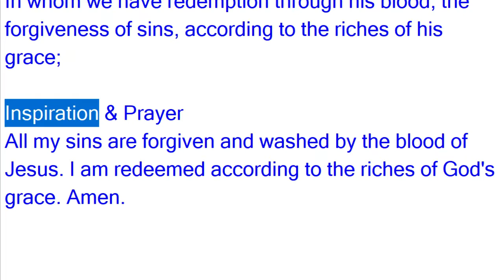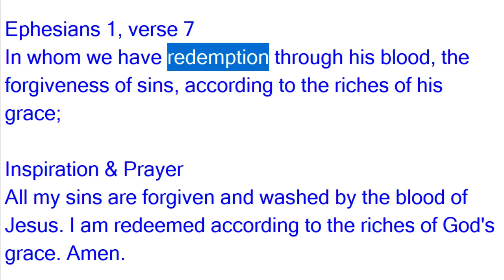[성경말씀과 기도영감] 에베소서 1장 7절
In whom we have redemption through his blood, the forgiveness of sins, according to the riches of his grace;

Inspiration & Prayer
All my sins are forgiven and washed by the blood of Jesus. I am redeemed according to the riches of God's grace. Amen.